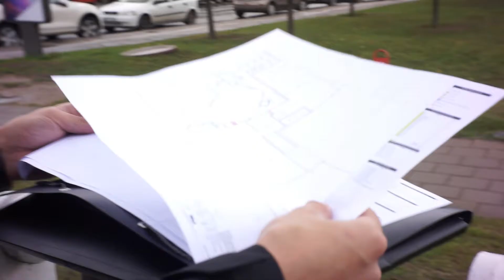KNYGA + Miestas. Aurimas Syrusas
Aurimas Syrusas - Architektas